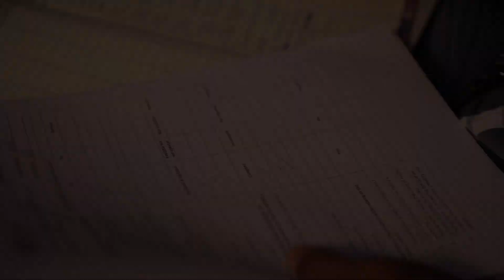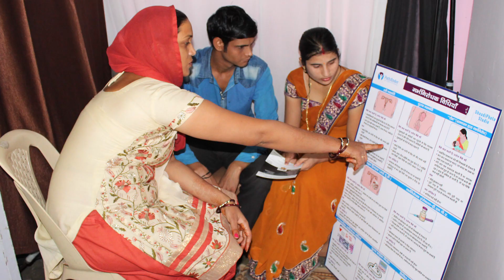ShaadiPhoto: Bringing Together Family Planning & Photography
Winner of the David & Lucile Packard Foundation’s 2016 Quality Innovation Challenge, ShaadiPhoto (meaning “wedding photos” in Hindi) leveraged an untapped potential health service delivery point of contact—engagement, wedding, and newborn photography sessions.